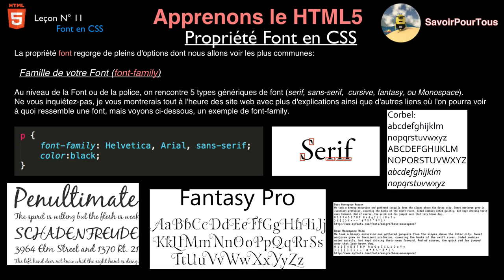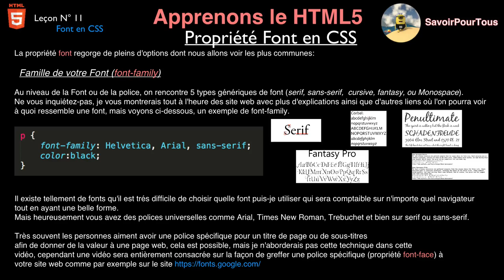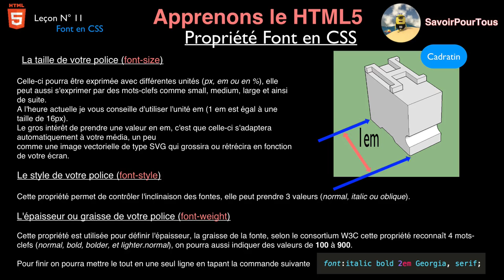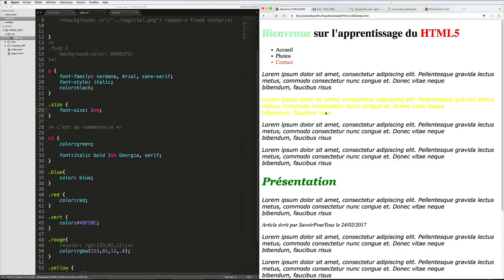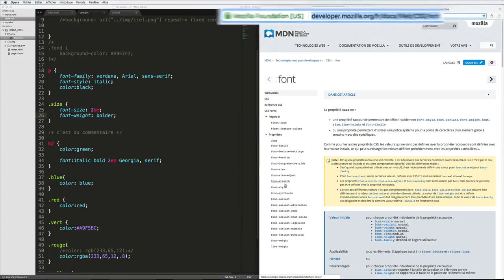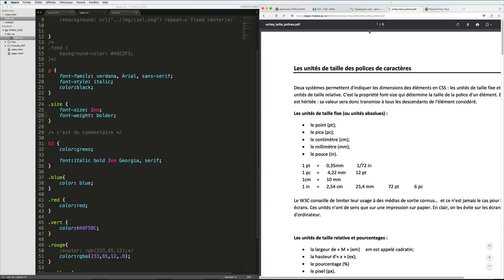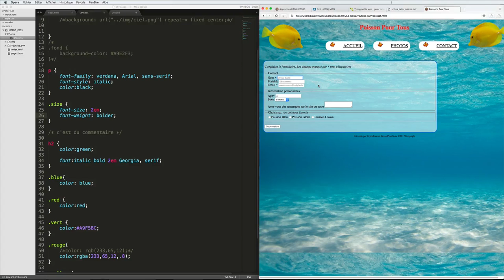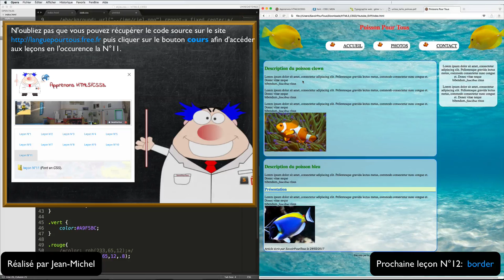Leçon N° 11: Font en CSS - Apprendre HTML5 - CSS3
Cette vidéo parle de la propriété Font en CSS avec quelques liens intéressants